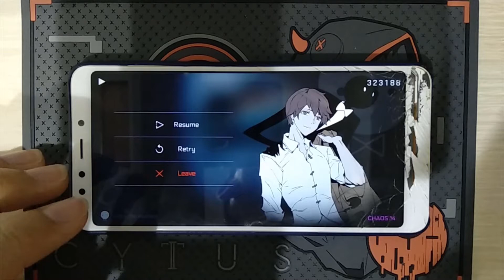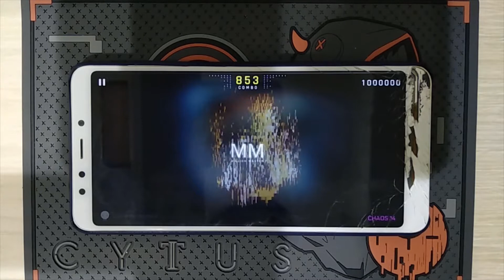Lost in the Nowhere (CHAOS 14) MM TP100!!! [Cytus II x DEEMO]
vrey hrad

Player: Hexanbit (Me)
Song: Lost in the Nowhere
Composer: Rave Cyanide × Lunatic Sounds
Difficulty: CHAOS 14
Total Notes: 835
Score: 1,000,000
TP: 100

Playing Device: Redmi 5
Recording Device: another Redmi 5
Calibration: 0.26